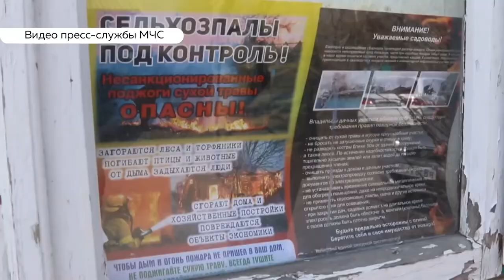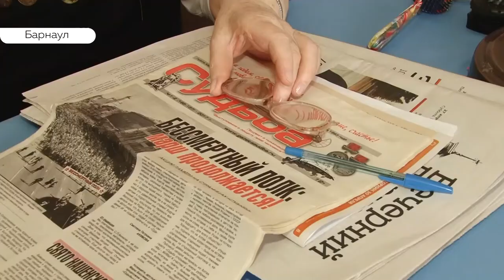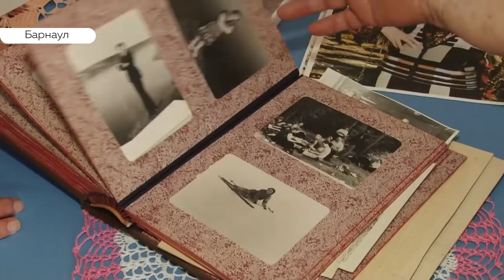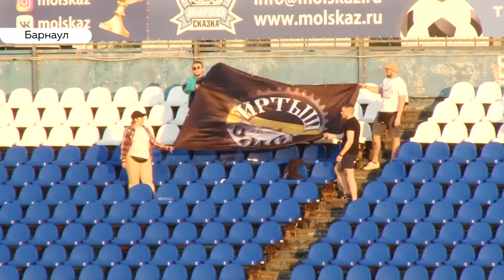«День с Толком». 06.05.2019. Выпуск 15:30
- В пожарах в выходные едва не сгорел детский лагерь и часовня. Разводить костры и проводить пожароопасные работы нельзя и сейчас
- Это было- страшно. Накануне Великой Победы история бывшей узницы концлагеря
- Добро пожаловать! Зачем министру спорта края понадобилась палатка во время матча барнаульского «Динамо»?